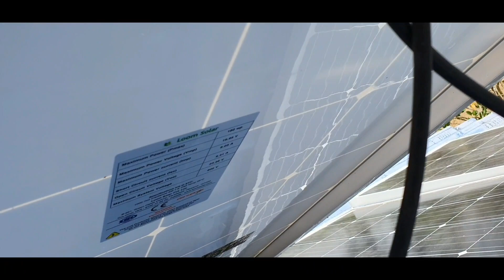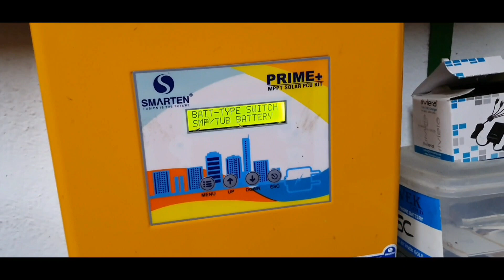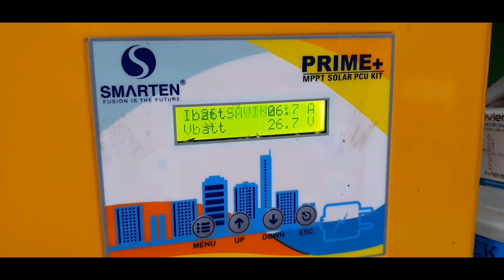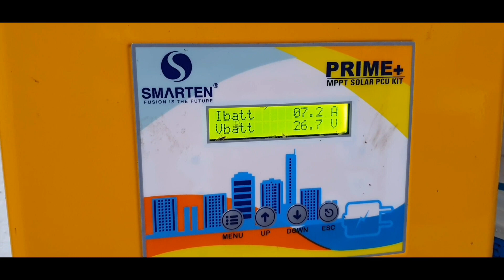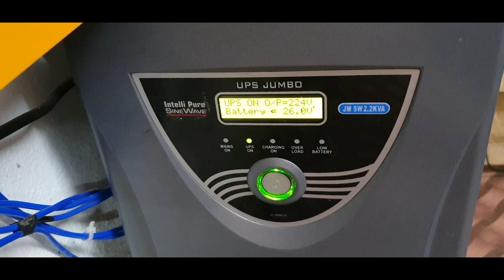1kw solar in tamil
My whole shop running by using loom solar energy 1kw even xerox machine also..
Sb solar shop
Thanjai main road
Edamelaiyur
Mannargudi 614013